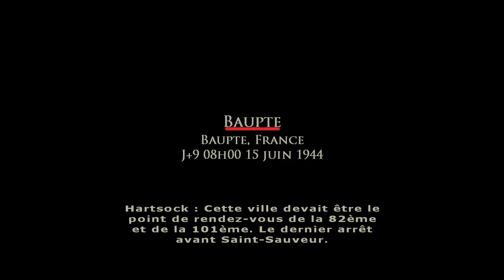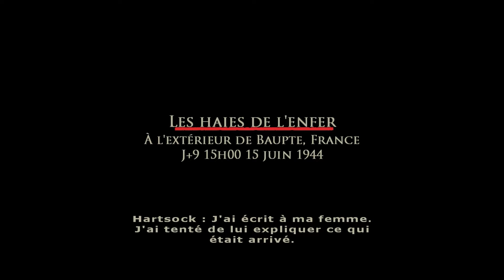Brothers in Arms : Earned in Blood - Playthrough Partie 5 [FR]